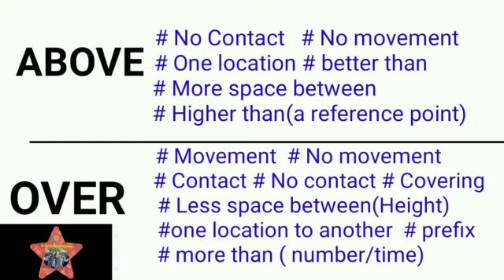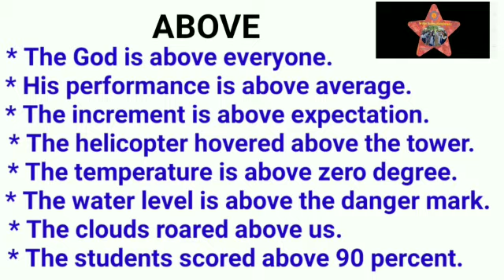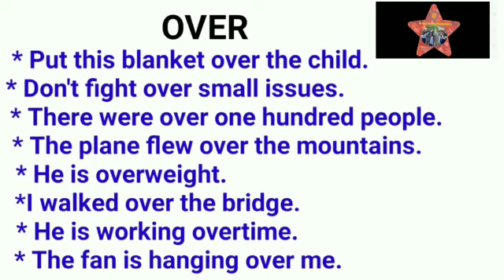XI-XII-ENGLISH Grm. Prepositions -Part-2 -Nandana Gaurav (@The Bihar Teachers- History makers